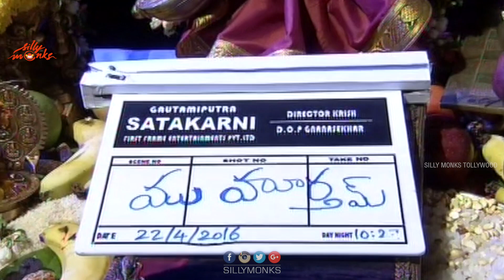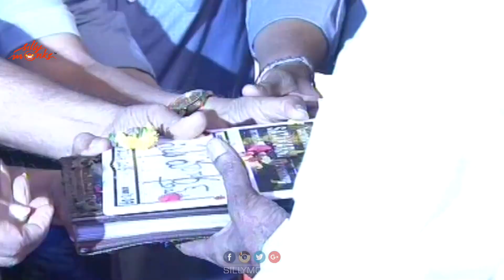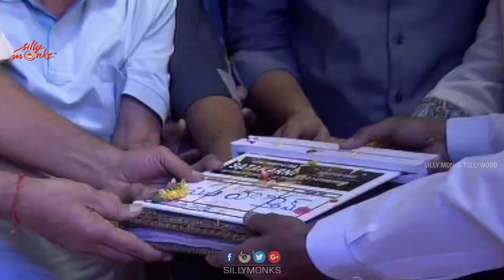Gautamiputra Satakarni Movie Launch Full Event NBK100 - Balakrishna, Krish | Silly Monks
Here is the Gauthamiputra Satakarni Launch. Celebrities and Dignitaries like KCR, Dasari Narayana Rao, Chiranjeevi attended as chief guest  apart from the movie cast and crew.

Gautamiputra Satakarni is an upcoming Telugu, historical film produced by Saibabu Jagarlamudi & Y. Rajeev Reddy on First Frame Entertainment banner

Starring Nandamuri Balakrishna
Music composed by Devi Sri Prasad.

The film is based on life history of 2nd century CE, Satavahana ruler Gautamiputra Satakarni